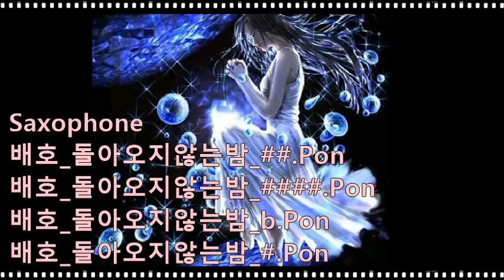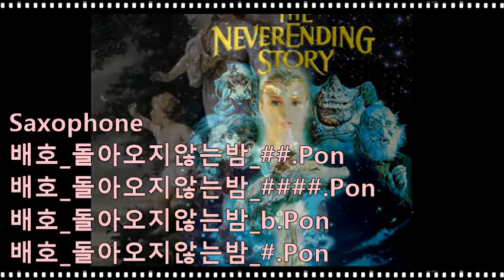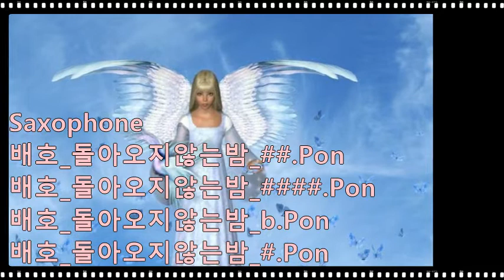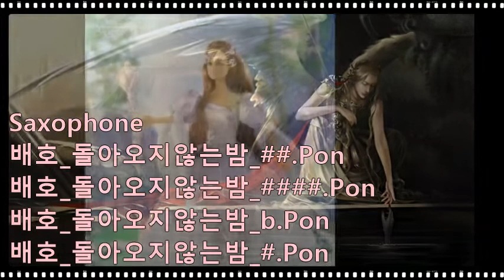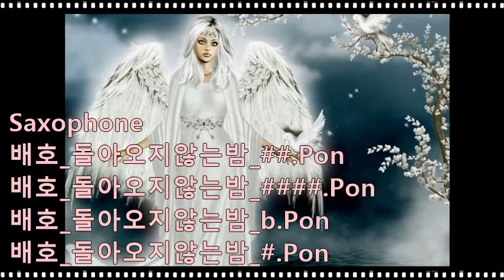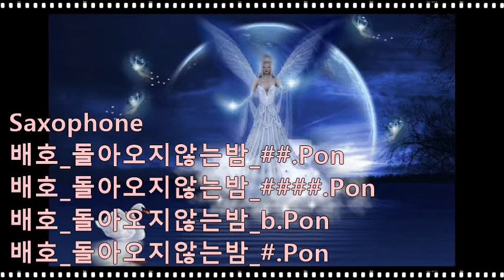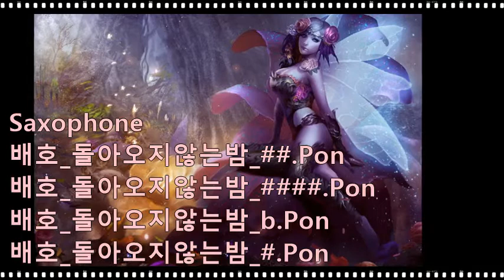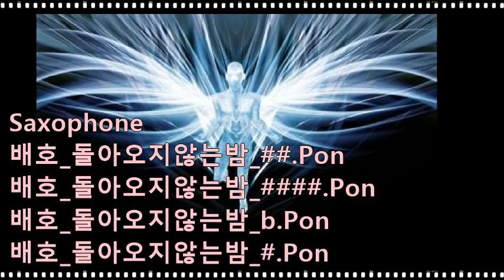배호_돌아오지않는밤_(1)##.(2)####.(3)b.(4)#.Pon